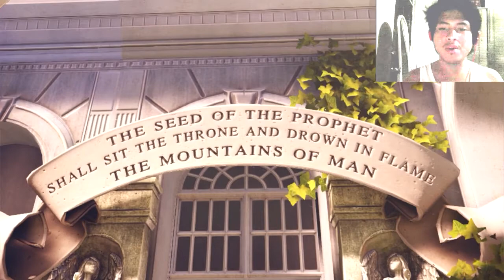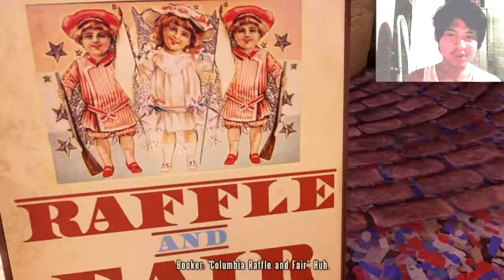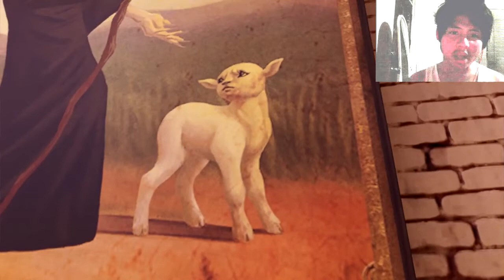Lets Play - Bioshock Infinite - ep 3 ALBERT FINK PRESENTS!!